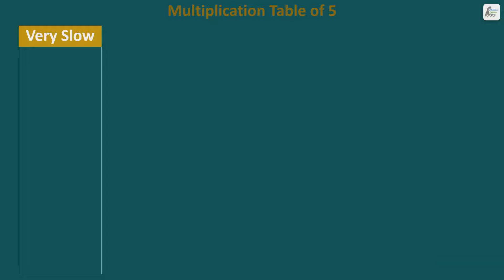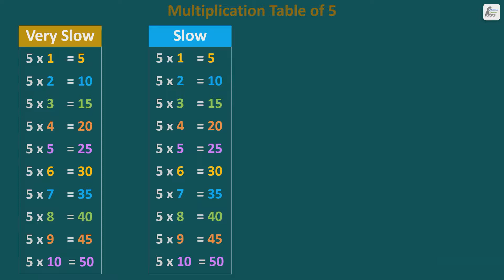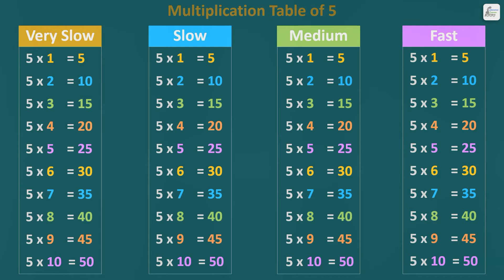Table of 5 | Multiplication Table | How to by heart the multiplication tables faster | Maths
Hello Friends,

Here you will learn how to by heart Multiplication table of 5 faster.

Regards,
Charudatta Patil